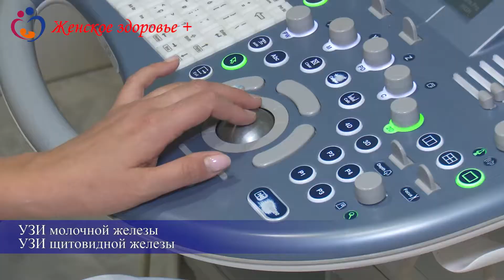Клиника «Женское здоровье плюс» г Уфа, ул. Российская, 37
Телефоны для записи:
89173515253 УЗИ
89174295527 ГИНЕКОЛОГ